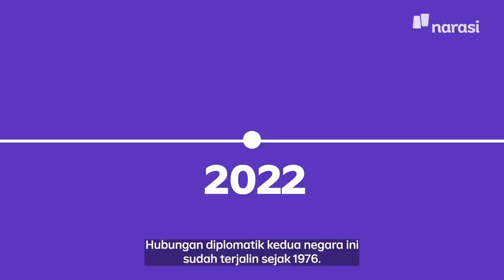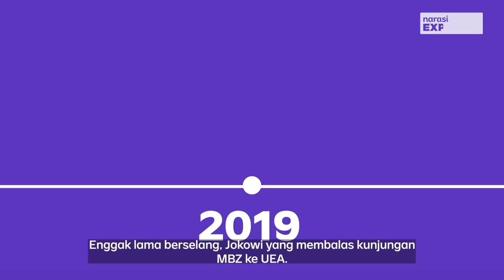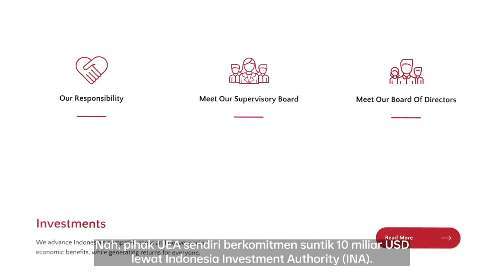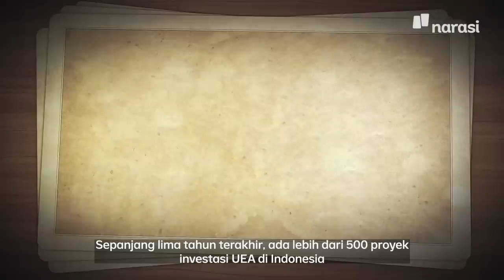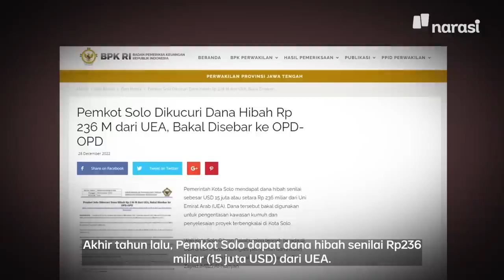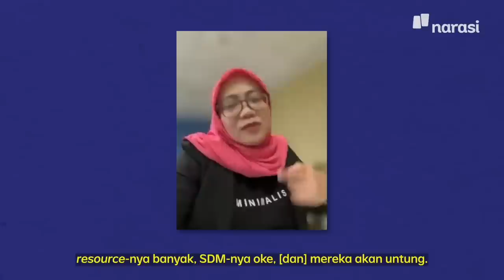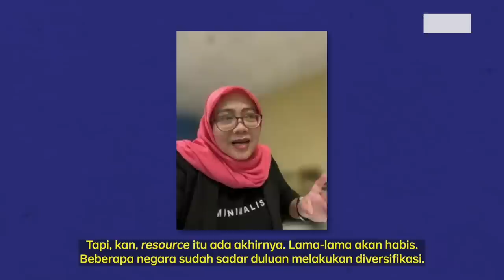Ada Apa dengan Jokowi dan Raja Emirat Arab? | Narasi Explains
Dalam beberapa waktu belakangan, relasi Joko Widodo dan Pangeran MBZ, orang nomor satu di Uni Emirat Arab (UEA), terlihat begitu mesra. Jokowi kerap mengunjungi MBZ, begitu pula sebaliknya.

Masing-masing dari mereka pun turut memberi penghormatan melalui penamaan jalan sampai masjid. Akademisi dari Universitas Bina Nusantara (Binus) yang fokus pada kajian Timur Tengah menyebut bahwa langkah Jokowi murni urusan ‘menarik investasi.’

| Narasi Explains

(Narasi)